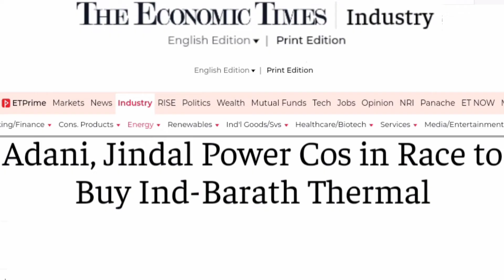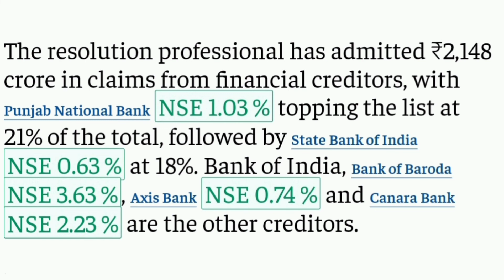अडानी और जिंदल आमने-सामने | Adani vs Jindal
अडानी और जिंदल आमने-सामने